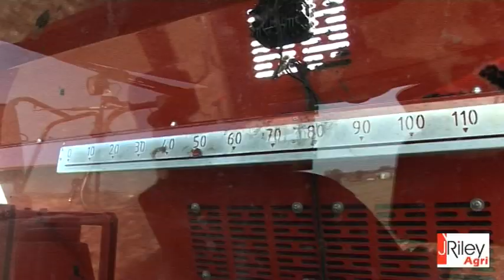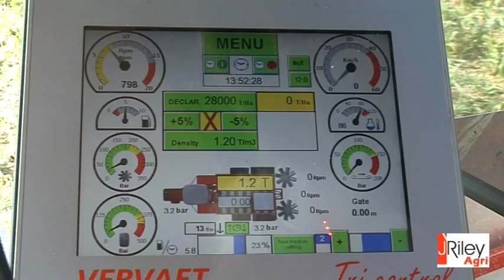Vervaet Hydro Trike XL with Panien manure spreader body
New in the UK, the Vervaet Hydro Trike XL with purpose-built Panien manure spreader body. Seen on demo in Kent and Norfolk spreading sewage cake and some very strawy muck. for more details.